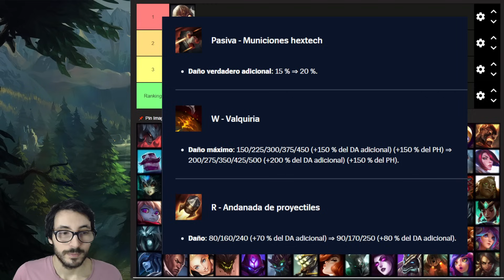LOS 3 MEJORES CAMPEONES PARA CADA LINEA (Top, Jungla, Mid, Adc, Supp) | Parche 14.21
Los 3 mejores campeones para top mid jungla adc y support / soporte en el parche 14.21 de League of Legends 2024 season 14 s14 lol